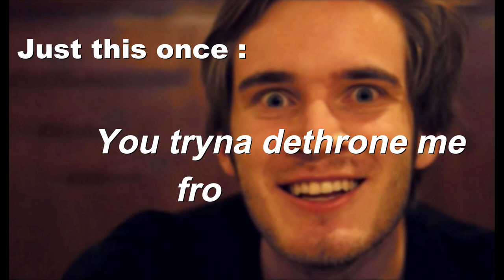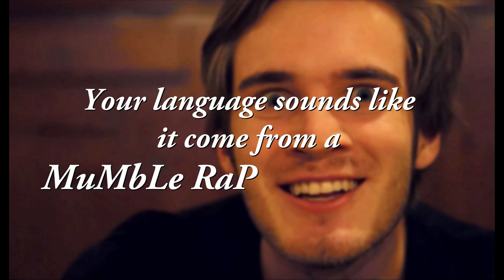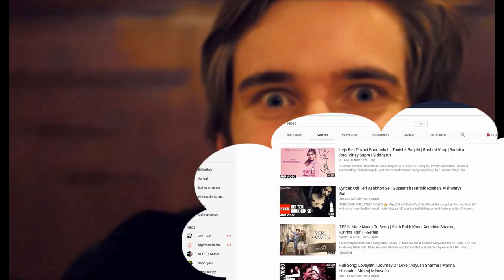bitch lasagna - PewDiePie (Lyrics)